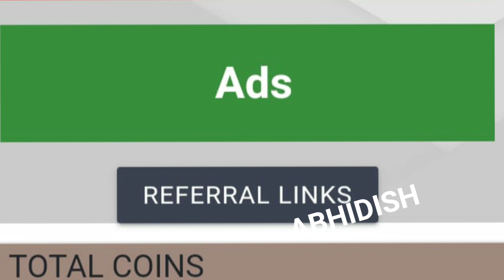KIBHO COIN#ऐड माइनिंग में हुआ बड़ा बदलाव#कब तक मिलेगी 2 COIN डेलीकैसे जुटायें हजारों COIN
Mr.Harendra Chauhan

Fallow :-